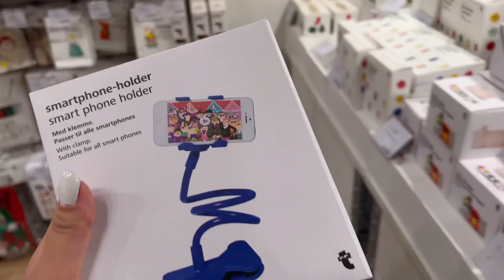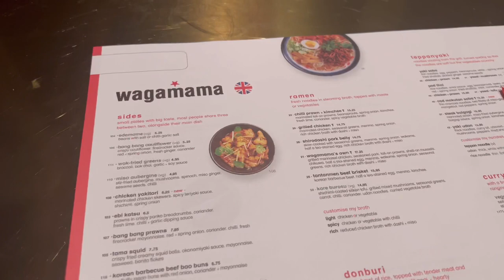Today vlog with tsundue (my son👦)What I done for today ?//tibetan mom//Tibetan YouTuber//